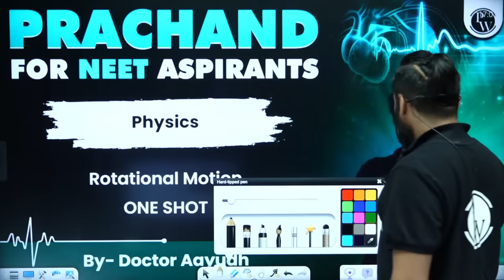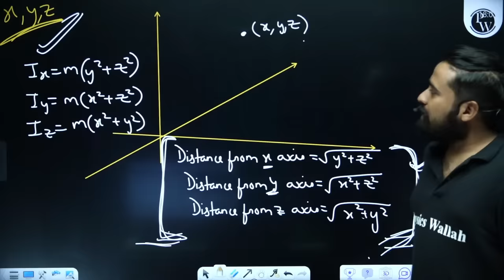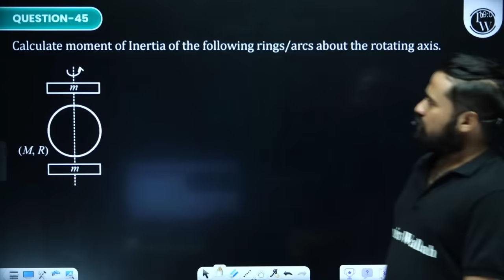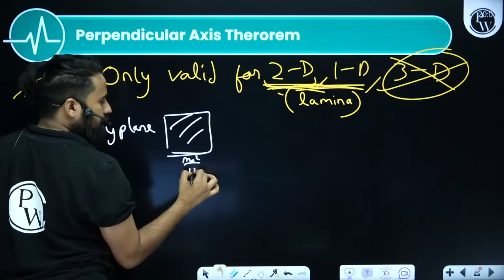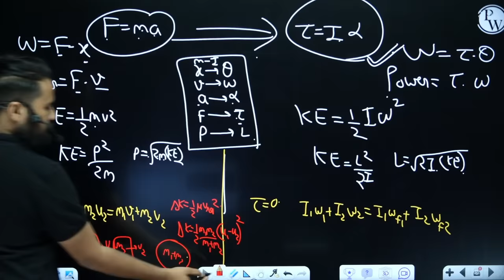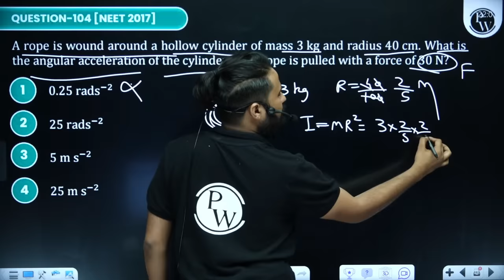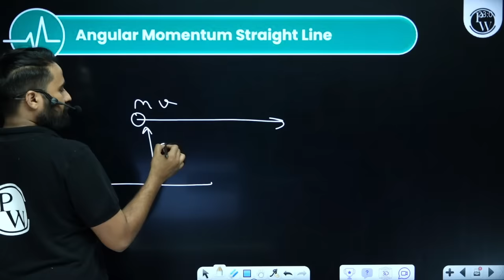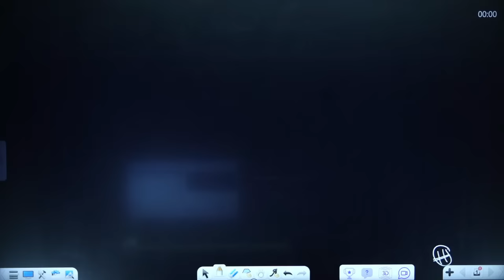ROTATIONAL MOTION in 1 Shot: FULL CHAPTER COVERAGE (Concepts+PYQs) || Prachand NEET 2024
✨ Links ✨

✨ Topics covered ✨

0:00:00 Introduction
0:03:54 - Cross Product - Direction
0:33:15 - Cross Product Using Diagram
0:36:32 - Moment of Inertia
01:20:04 - Moment of Inertia - 2 Point System
02:09:01 - Moment of Inertia - Ratta 2 Plate Cylinder
02:35:13 - Moment of Inertia - Ratta 3 Spheres Cones
02:45:28 - Parallel Axis Therorem
03:00:00 - Perpendicular Axis Therorem
03:16:01 - Race
03:24:38 - Cavity
04:17:05 - 3 Equations of Circular Motion
04:58:00 - Step Pulley
05:23:21 - Couple
05:53:09 - Angular Momentum And Energy
06:10:33 - Pure Rotational Motion
06:21:55 - Pure Rolling
06:58:24 - Thank You !